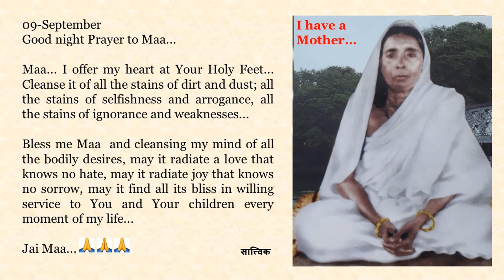Goodnight Prayer to Maa 0909 09 Sept English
09-September

Maa... I offer my heart at Your Holy Feet... Cleanse it of all the stains of dirt and dust; all the stains of selfishness and arrogance, all the stains of ignorance and weaknesses...

Bless me Maa  and cleansing my mind of all the bodily desires, may it radiate a love that knows no hate, may it radiate joy that knows no sorrow, may it find all its bliss in willing service to You and Your children every moment of my life...

Jai Maa...  🙏🙏🙏